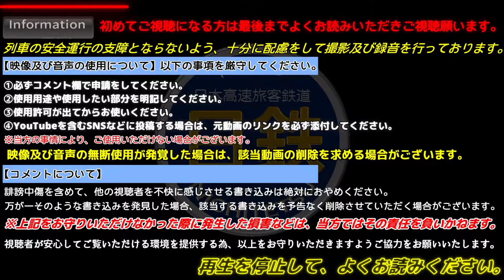【前面展望】大阪モノレール 本線 門真市ー大阪空港